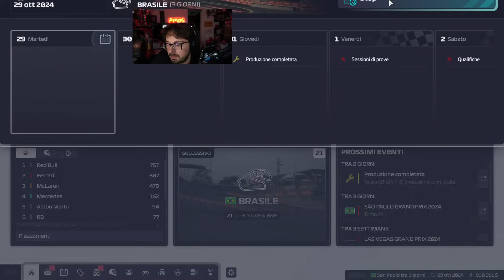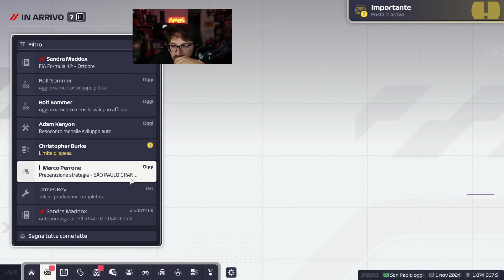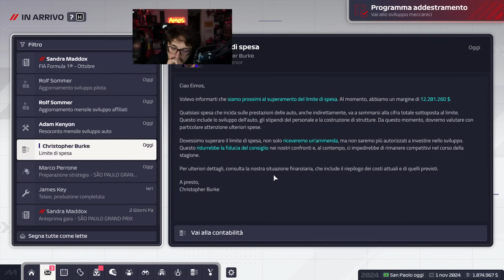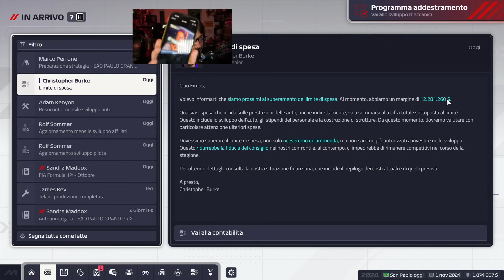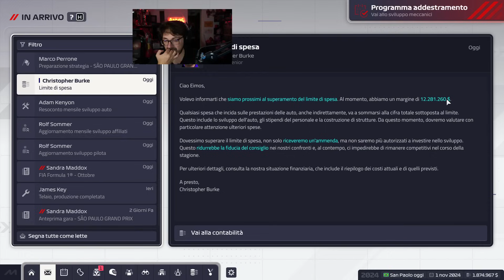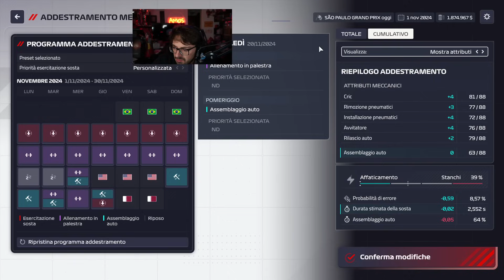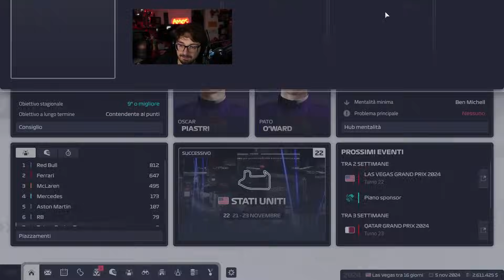F1 MANAGER 24 - POLE POSITION!?!? - [BRASILE EP.21]